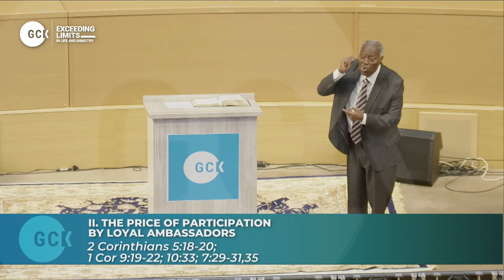Expanding Limits of Evangelistic Exploits and Power Evangelism By Pas W.F. Kumuyi